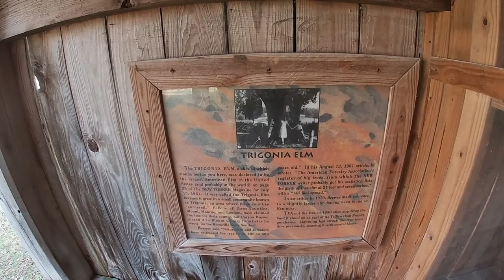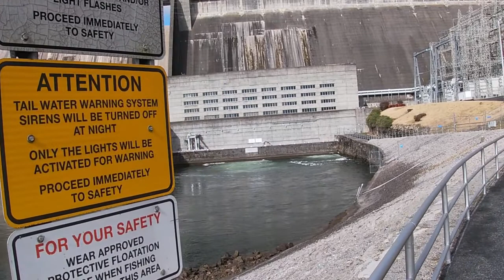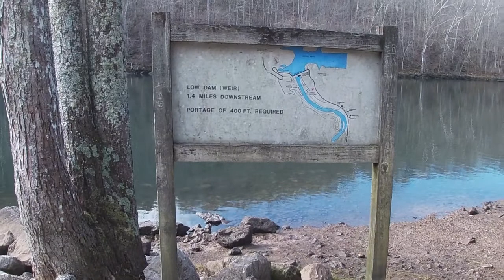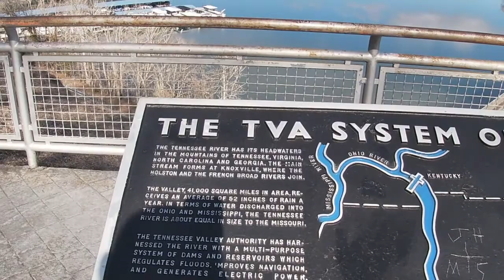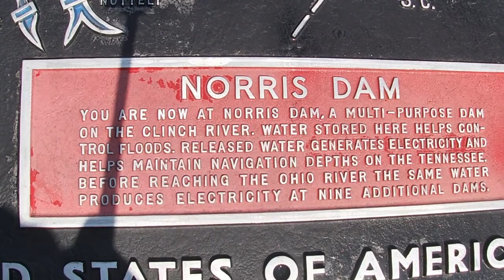Norris Dam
beautiful place to explore norris dam norris state park